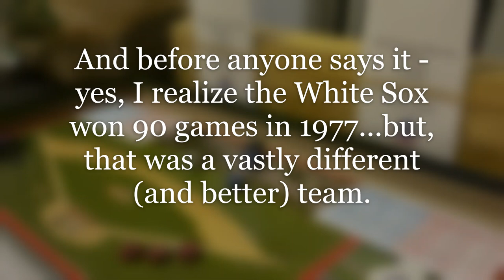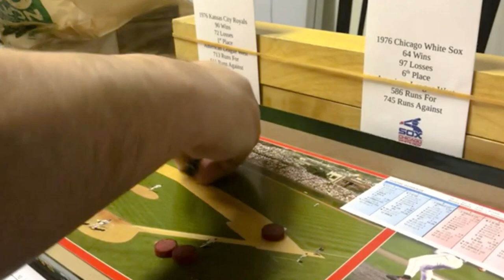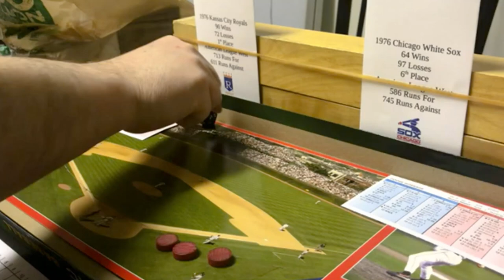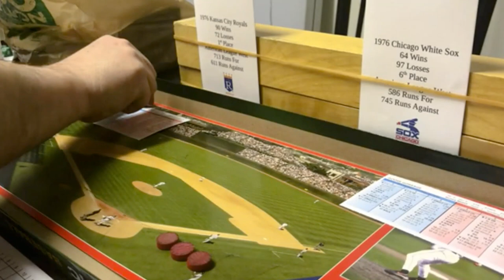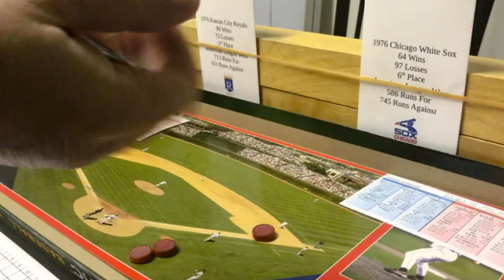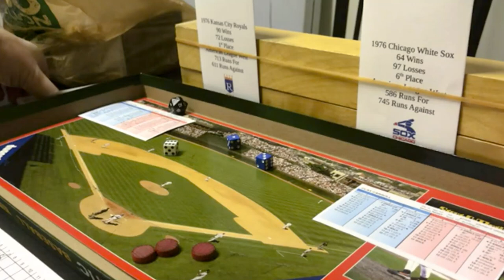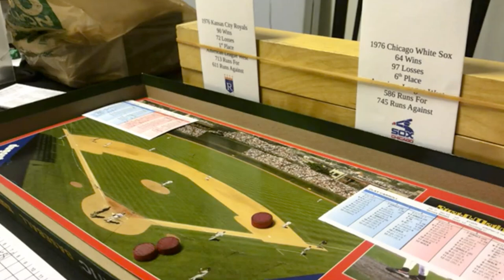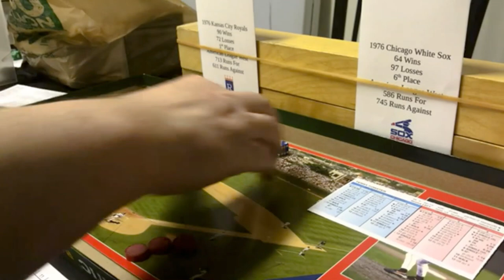Strat-O-Matic C&D Baseball: Mismatch Monday; 1976 Kansas City vs. 1976 White Sox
Installment #3 of MISMATCH MONDAY: The 1976 Kansas City Royals travel to Chicago to take on the 1976 Chicago White Sox. The pitching match-up is Marty Pattin for the Kansas City Royals vs. Rich "Goose" Gossage of the Chicago White Sox (before he was THE GOOSE). So far, the "overmatched" team is 1 - 1 in this series. So, what happens here? It's baseball...that means ANYTHING can happen. Tune in and find out what "anything: was in this case.